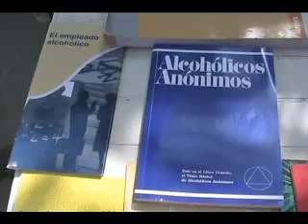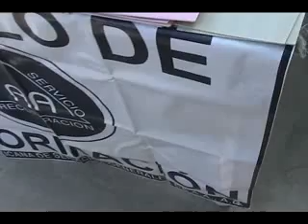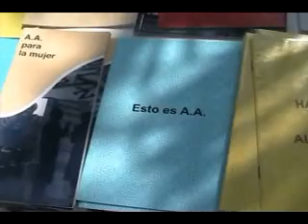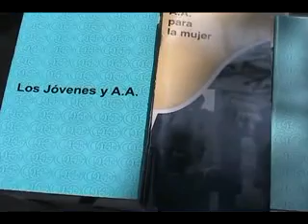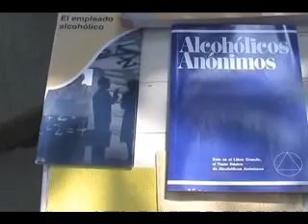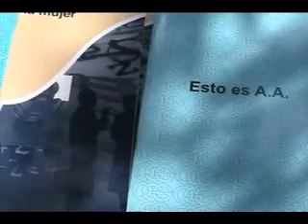19.oct.2011 3a. Semana del enfermo alcohólico encamado.flv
En el marco de la semana del enfermo alcohólico encamado informan sobre los peligros del abuso en el consumo de bebidas embriagantes.